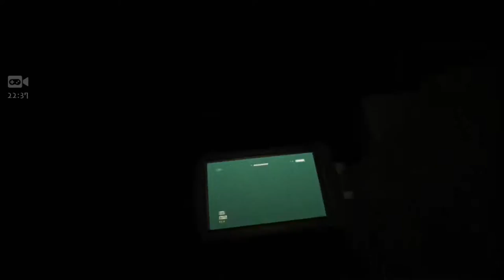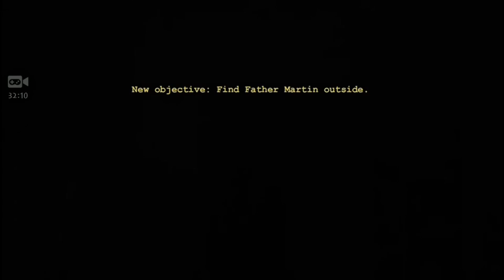Bad Naked Doctor - Outlast [Part 3]